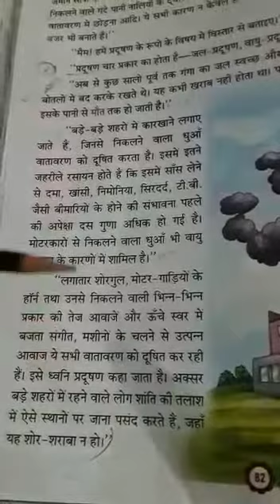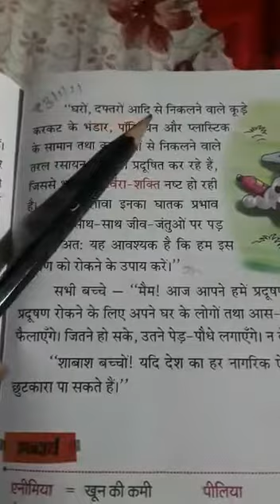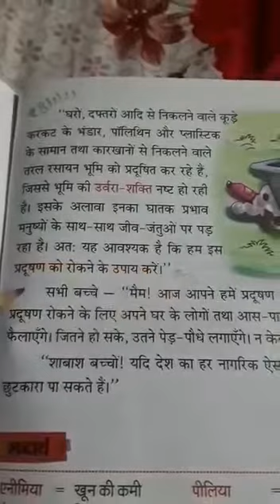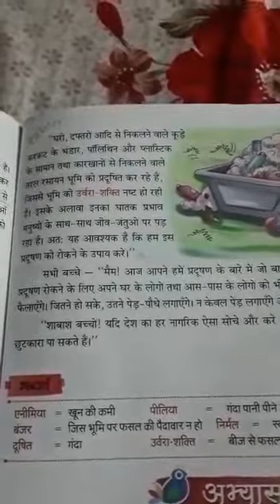CLASS 3 HINDI #35 ONLINE 3